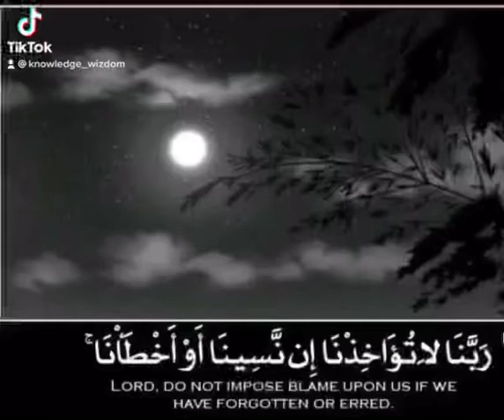Suraah Al Baqaraah - Amanar Rasool